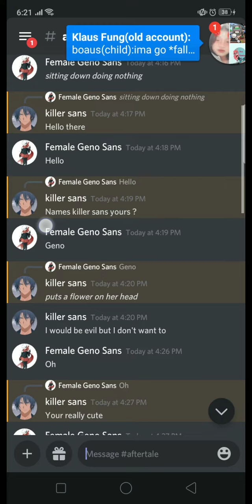*le sobs* ....... AAAAAAA- WHY DID I AGREE THIS 😢🤧